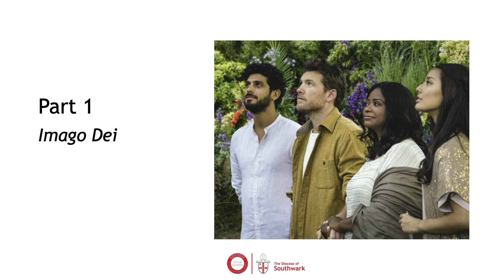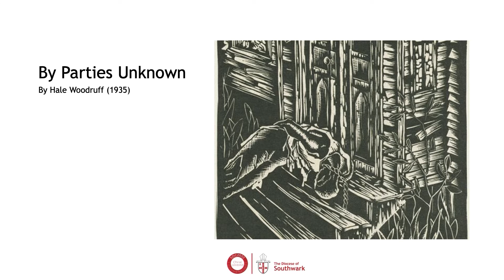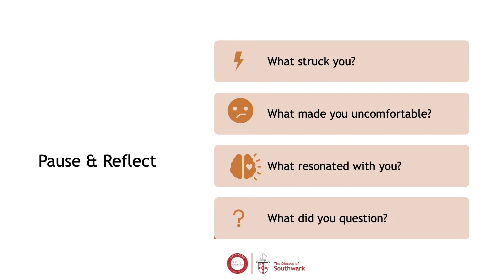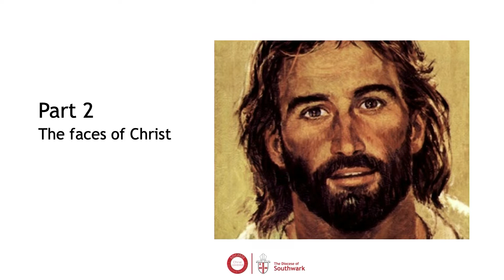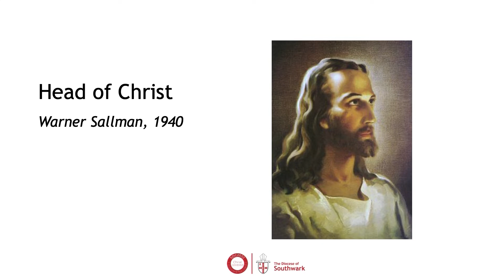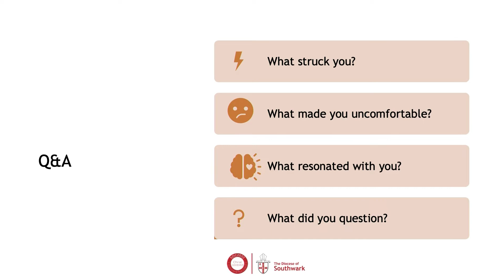SDC2022: Chine McDonald